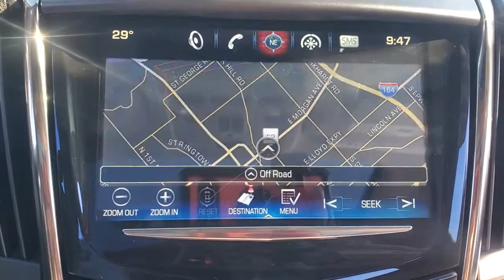2016 Cadillac ATS Sedan Evansville, Boonville, Newburgh, Henderson, Princeton, IN A5239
Radiant Silver Metallic Used 2016 Cadillac ATS Sedan available in Evansville, Indiana at Town and Country Ford. Servicing the Boonville, Newburgh, Henderson and Princeton, IN area.
2016 Cadillac ATS Sedan Luxury Collection RWD - Stock#: A5239 - VIN#: 1G6AB5RX0G0114251

7720 E. Division St

Enjoy the ultimate PEACE OF MIND knowing that this vehicle has been INSPECTED thoroughly by a qualified MotorTrend technician, UPGRADED with PowerLife and exclusive benefits from EasyCare and GUARANTEED to be the best value or we'll refund the difference! A BETTER way to buy a BETTER car!(See dealer for details.)
110V Power Receptacle,2.85 Rear Axle Ratio,4-Wheel Disc Antilock Brembo Fr Performance Brakes,Active Aero Grille,Automatic Stop/Start,Bluetooth For Phone/Audio,Bose Premium 7-Speaker Audio System Feature,Bose Premium Surround Sound 10-Speaker System,Cadillac CUE & Navigation,Cadillac Edition First Aid Kit,Cold Weather Package,Driver & Front Passenger Seat Adjusters,Engine: 2.0L Turbo I4 DI DOHC VVT,Front Bucket Seats,Front License Plate Bracket,Heated Driver & Front Passenger Seats,Heated Steering Wheel Rim,Highway Safety Kit,Luxury Equipment Group 1SE,Power Sunroof,Radio: Cadillac CUE Info & Media Control System,Radio: Cadillac CUE Info/Media Ctrl w/Embedded Nav,SiriusXM & HD Audio System,Sun & Sound Package,Tires: P225/40R18 AS Run-Flat,Tires: P225/45R17 AS Run-Flat,Transmission: 8-Speed Automatic,Wheels: 17' x 8' Polished Alloy,Wheels: 18' x 8' Forged Polished Alloy,Wireless Charging,CADILLAC CUE INFORMATION AND MEDIA CONTROL SYSTEM WITH EMBEDDED NAVIGATION  AM/FM stereo with embedded navigation  8 diagonal color information display  three USB ports  auxiliary input jack  Natural Voice Recognition and Phone Integration for Apple CarPlay capability for compatible phone,WHEELS  18 X 8 (45.7 CM X 20.3 CM) FORGED POLISHED ALLOY,SEATS  HEATED DRIVER AND FRONT PASSENGER,SUNROOF  POWER,JET BLACK WITH JET BLACK ACCENTS  LEATHER SEATING SURFACES  (With Brushed Aluminum Trim.),AUDIO SYSTEM FEATURE  BOSE SURROUND SOUND 10-SPEAKER SYSTEM,TRANSMISSION  8-SPEED AUTOMATIC  (STD),TIRES  P225/40R18 ALL-SEASON  RUN-FLAT,RADIANT SILVER METALLIC,ENGINE  2.0L TURBO  I4  DI  DOHC  VVT WITH AUTOMATIC STOP/START  (272 hp [203 kW] @ 5500 rpm  295 lb-ft of torque [400 N-m] @ 3000 rpm) (STD),LPO  CADILLAC EDITION FIRST AID KIT,LICENSE PLATE BRACKET  FRONT,LPO  HIGHWAY SAFETY KIT  includes first aid kit  PVC tape  cotton cloth  fuse kit  bungee cord  cotton gloves  flashlight  rain poncho  screwdriver  booster cables  pliers and Need Help banner,RECEPTACLE  POWER  110V  LOCATED IN REAR OF FRONT CENTER CONSOLE,CADILLAC CUE AND NAVIGATION  includes all (Y24) Cadillac CUE and Surround Sound content  plus (IO6) Cadillac CUE with Embedded Navigation and (KI6) 110V power receptacle,SUN AND SOUND PACKAGE  includes (CF5) power sunroof and (Y26) Cadillac CUE and Navigation,SEATS  FRONT BUCKET  (STD),LUXURY PREFERRED EQUIPMENT GROUP  includes standard equipment,COLD WEATHER PACKAGE  includes (KA1) heated driver and front passenger seats and (UVD) heated steering wheel rim,STEERING WHEEL  HEATED RIM,REAR AXLE  2.85 RATIO,Headlamps  projector type halogen  includes flash-to-pass and Twilight Sentinel,Wheels  17 x 8 (43.2 cm x 20.3 cm) polished alloy (Upgradeable to (PTW) 18 x 8 polished alloy wheels.),Moldings  rocker panel  body-color,Mirrors  outside heated power-adjustable and driver-side auto-dimming body-color  manual folding with integrated turn signal indicators and puddle lamps,Lamp  LED center high-mounted stop/brake (CHMSL),Grille  galvano chrome accented,Fascias  front and rear body-color,Grille  active aero,Glass  solar absorbing  windshield,Glass  Solar-Ray light-tinted,Wipers  front intermittent,Tires  P225/45R17 all-season  run-flat,Exhaust  dual stainless-steel with bright tips,Drivetrain  rear-wheel drive,Automatic Stop/Start (Not available when (M3L) 6-speed manual transmission is ordered.),Suspension  Sport,Keyless ignition  push button start,Recovery hook  front or rear location,Engine  2.0L Turbo  I4  DI  DOHC  VVT with Automatic Stop/Start (272 hp [203 kW] @ 5500 rpm  295 lb-ft of torque [400 N-m] @ 3000 rpm),Battery  maintenance free with rundown protection,Transmission  8-speed automatic,Rear axle  2.85 ratio (Upgradeable to (GW6) 3.27 rear axle when (M3L) 6-speed manual transmission is ordered.),Steering  ZF premium rack-and-pinion  electric,Brakes  Brembo front  performance 4-wheel antilock  4-wheel disc,Rear Vision Camera,Door locks  rear child security,Safety belts  3-point  rear  a